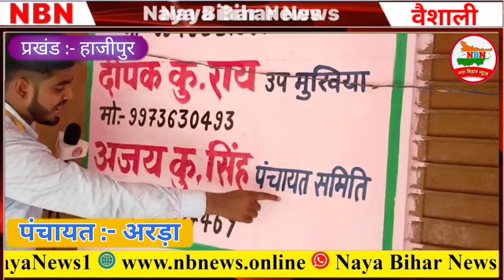क्यों नही आ रहे कोई भी कर्मचारी, बंन्द पर हैं पंचायत भवन, क्यों सो गई है सरकार, क्यों बंद है Rtps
नया बिहार न्यूज़
Naya Bihar News